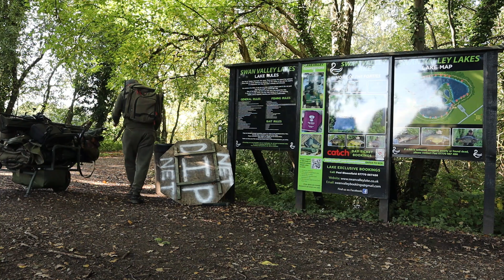Home Of The Forties!! || 24hrs At Swan Valley Lake || Martyns Angling Adventures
Join me for a 24 hour session at Swan Valley Lake in pursuit of a bite from another new venue! Will I manage to land one for the camera?

Save 10% on all Sonars & Sonar Bundles by visiting the Deeper website and using my code at checkout: MARTYN10.